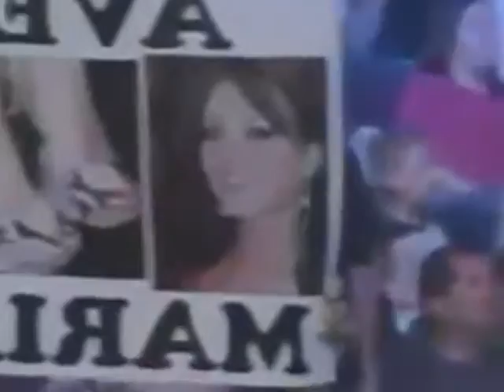Maria Menounos Engaged to Boyfriend Keven Undergaro After He Proposes on 'The Howard Stern Show'